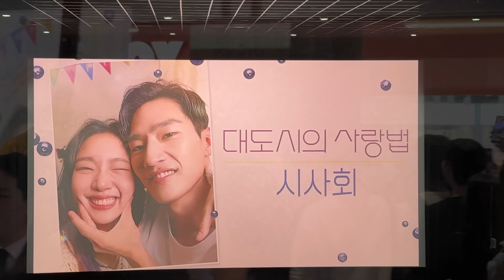목소리를 안 내면 곡소리 나게... (Feat. 노상현, 최한진)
늘 응원하는 아끼는 배우 동생 노상현이 짐종국에 찾아왔습니다!
지난번에 출연해서 말을 너무 안 해서 이번엔 목소리 대신 곡소리라도 나게 특별히 준비했습니다. ㅎ

이번에 처음 주연으로 영화가 개봉한다고 합니다. 특히나 너무나 찰떡인(?) 캐릭터로 연기를 한다고 하니 더욱 기대가 많이 되는 작품입니다.

올림피아 대회가 이제 몇 주밖에 남지 않은 한진이와 함께 어쩌면 언젠가 할리우드에서 만날 가능성이 높은 상현이와 빡씨게 운동했습나다.

재밌게 보시고 즐거운 주말 마무리 행복하게 하시기 바랍니다!